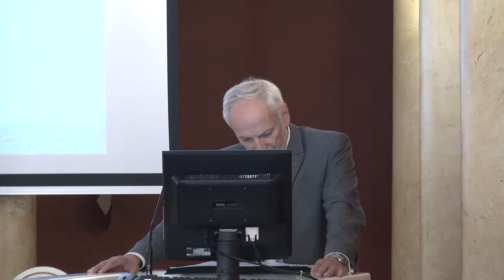„Daiktinių santykių teisinio kvalifikavimo klausimai” doc. dr. Algirdas Taminskas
NACIONALINĖ MOKSLINĖ KONFERENCIJA „DAIKTINĖ TEISĖ: AR PRIVATINĖS TEISĖS PAMATAI ATLAIKYS XXI A. IŠŠŪKIUS?”